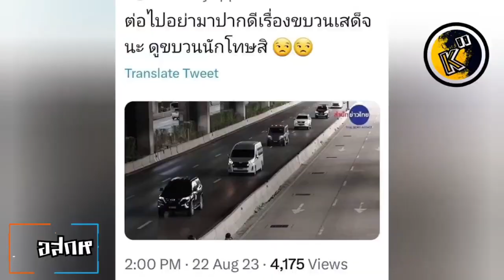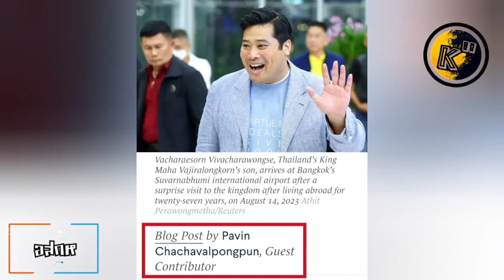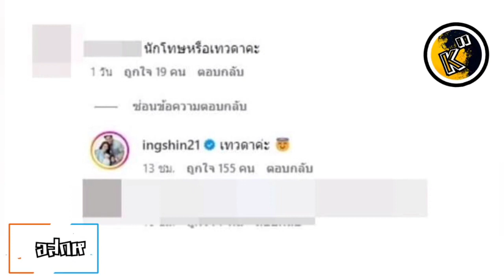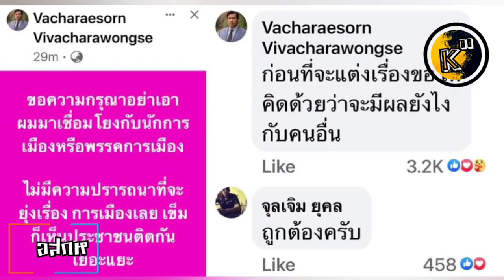อสกห© วิษณุ ยัน#ทักษิณฉ้อโกงจริงแต่อภัยโทษได้ คือ "พระราชอำนาจกษัตริย์ที่มิได้โต้เถียงหรือท้าทายได้